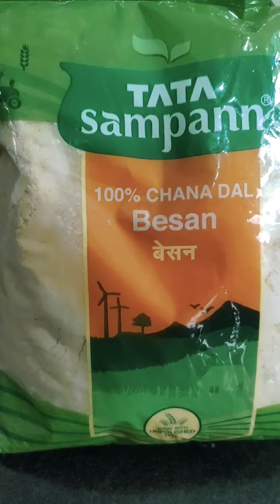बाहर से Crunchy अन्दर से Juicy (टमाटर के कुरकुरे पकोड़े)